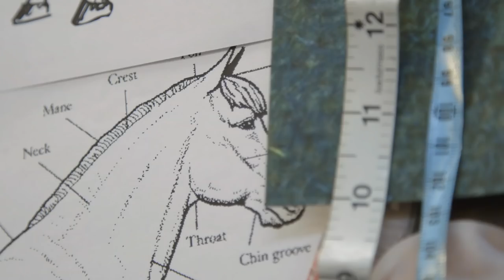World’s first Tweed suit designed for a racing horse ahead of Cheltenham 2016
Ahead of Cheltenham Festival this week we unveiled the world’s first Tweed suit for veteran racing horse Morestead with a little help from 20-time champion and racing royalty Sir Anthony McCoy.

The suit made from 18 metres of Harris Tweed was designed by former Alexander McQueen apprentice Emma Sandham-King.